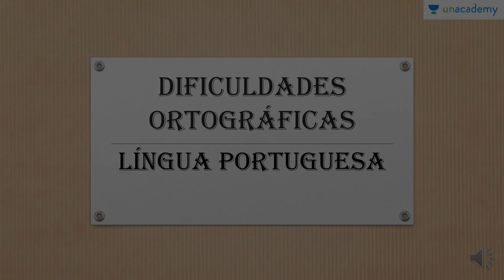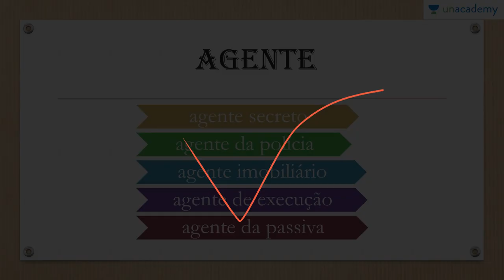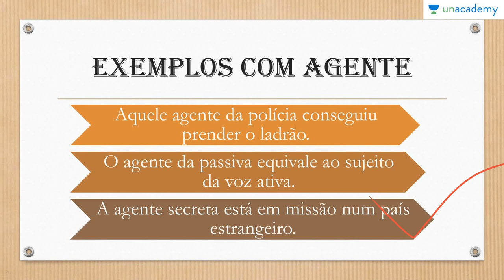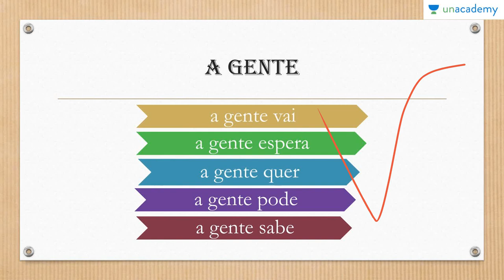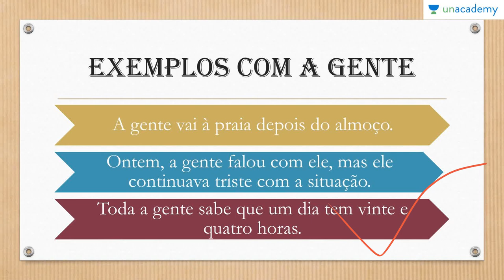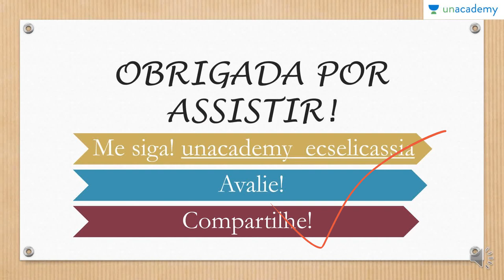Dificuldades ortográficas na Língua Portuguesa Parte 1 Preparatório Enem Aula 7 Uso de agente